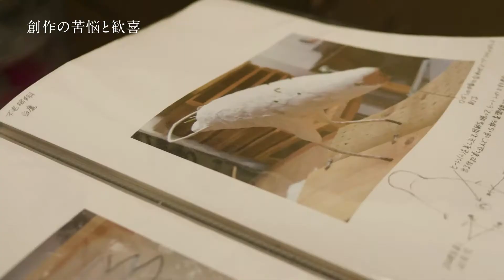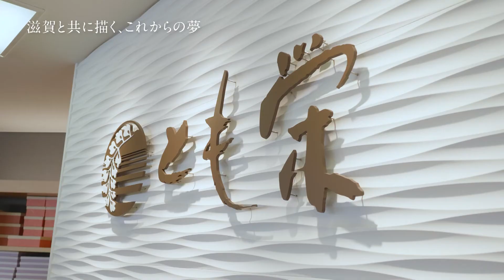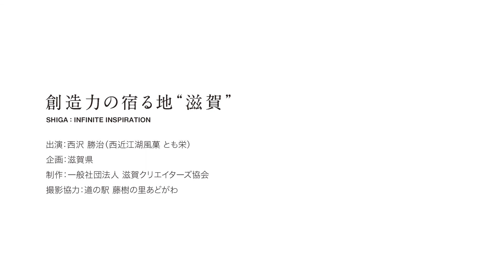創造力の宿る地“滋賀” 西沢勝治（和菓子一級技能士）×泰山寺地区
滋賀県で活躍する和菓子一級技能士西沢勝治氏の創作へのきっかけと彼がインスピレーションを受けている滋賀の魅力について紹介しています。